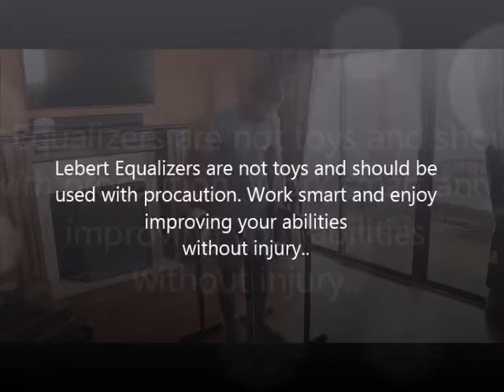Lebert Equalizer Workout Progression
From beginner to advanced levels of fitness, learn how to improve your abilities and strengthen your upper body with this start to finish progression.